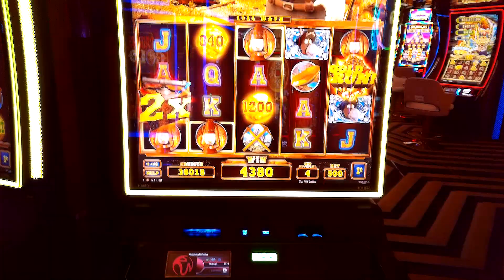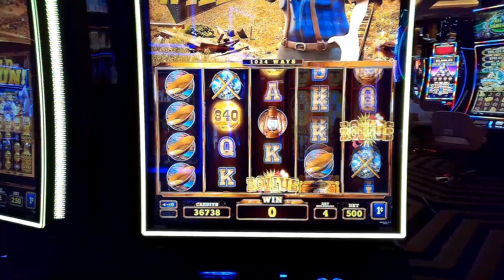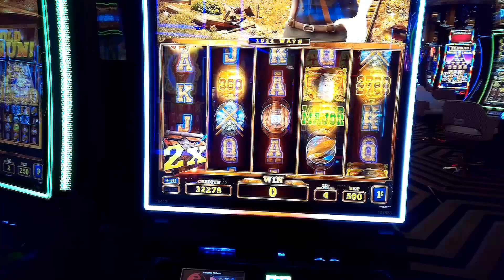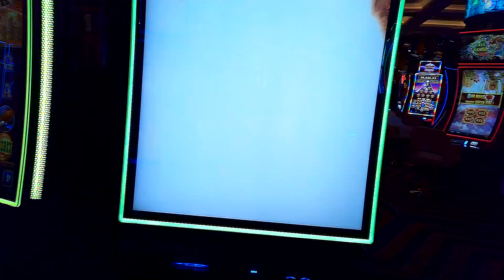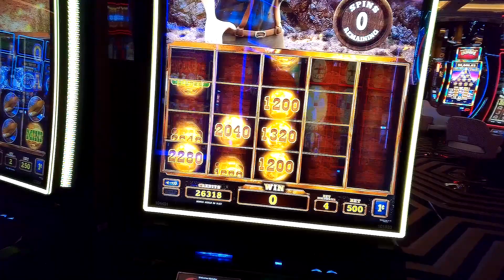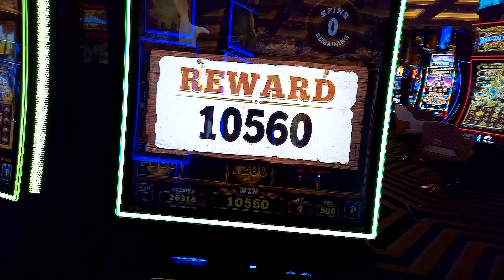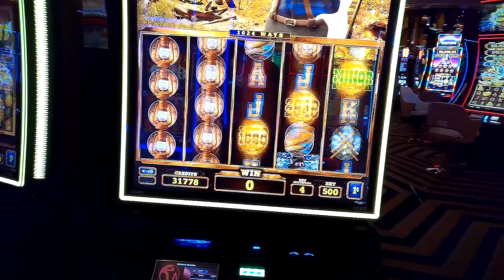Gold Hills Slot Machine LOCK AND RESPIN Bonus and Gold Run Bonus @ Resorts World Las Vegas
Check out this slot machine bonus!